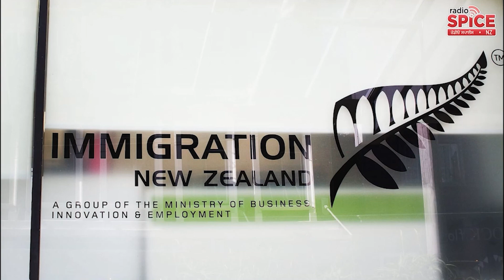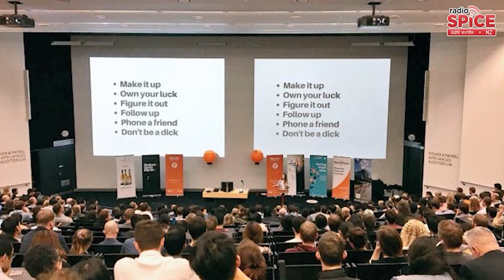ਨਵੇਂ ਆਂਕੜੇ ਮੁਤਾਬਿਕ ਭਾਰਤੀ ਵੀਜ਼ੇ 'ਚ ਆਈ ਵੱਡੀ ਗਿਰਾਵਟ